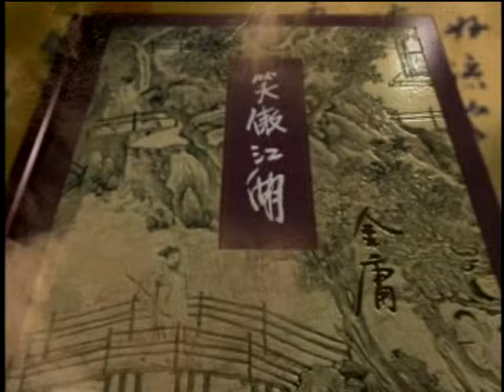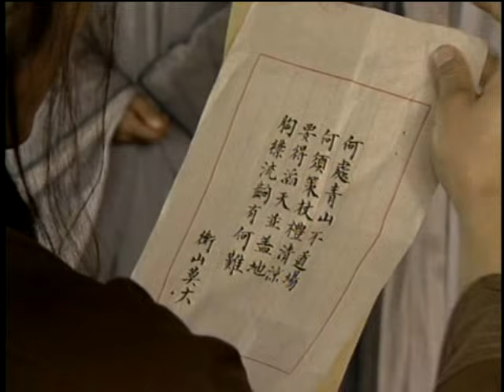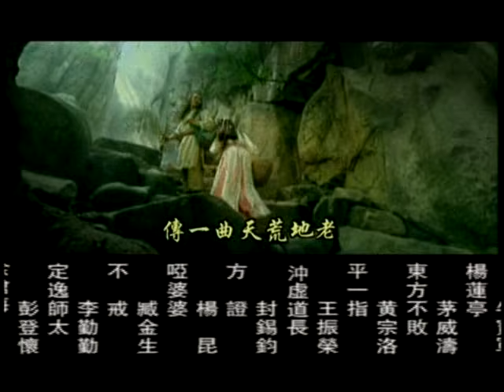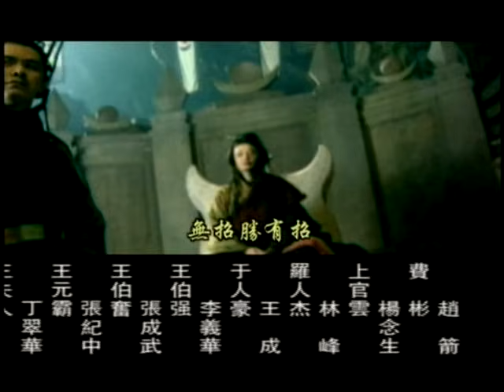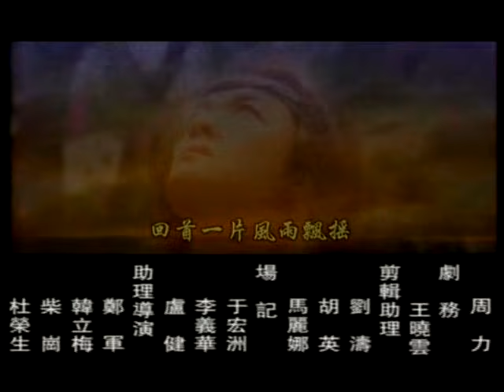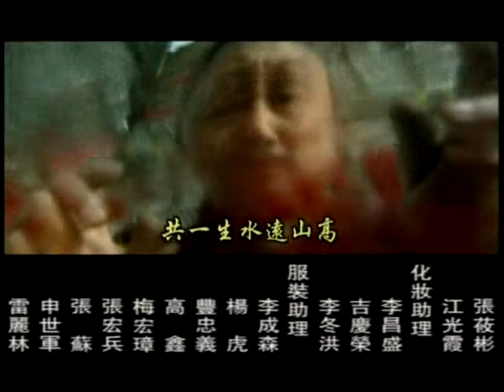笑傲江湖 32